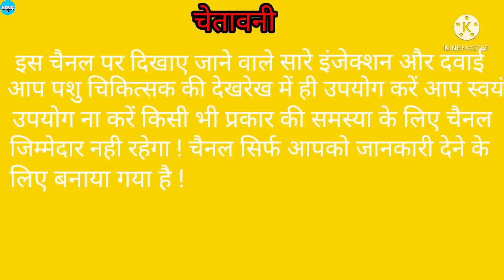Ephemeral Fever treatment in cattle and Buffalo || ढाई दिन का बुखार !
Parasitic Bronchitis treatment in Calf ||

About video
Is video me pashuo me hone wali bimari ephemeral Fever ka Karan laxan or treatment bataya gaya he ap video ko Pura dekhe